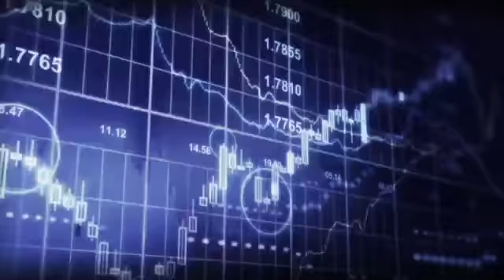All New 2014 Lotus Elite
A New British Expression of Exclusivity
Look up elegant in the dictionary and you'll find variations on the following 1. dignified grace in appearance, movement, or behaviour, 2. superb taste in design, style and 3. something elegant; the ultimate refinement.
The ground-breaking new Elite is exactly that. It's compact yet chic body is elegance incarnate. It's not only exquisitely elegant, in keeping with Lotus' core values, it's a car of substance incorporating some of the very latest technological innovations Lotus has to offer. The slick retractable hard top and the optional use of hybrid technology with KERS are typical examples of Lotus tailoring technology to deliver perfect performance.
Set for release in spring 2014, this is an innovative, exciting GT that will set a new benchmark in design, performance and emissions. And it's not all about sleek lines and stunning bodywork with this particular 2+2, what hides beneath this shark like exterior perfectly does the aesthetics justice. A front-mid positioned 5.0 litre V8 engine delivering up to 620 PS meaning drivers can expect to go from 0-100 km/h in approximately 3.7 seconds.
Dany Bahar, Chief Executive Officer of Group Lotus, said: "There's no denying that the Elite is breathtakingly beautiful to look at but it's so much more than that, it's a car that over delivers in all other aspects as well. One could say it's a car of perfect contradictions, it's compact yet spacious, high performing yet low emitting, lightweight yet still reassuringly solid. It's a car that we are exceptionally proud of at Lotus and we truly believe that there is nothing else like it out there both in terms of styling and performance.
"Make no mistake, there's a definite market requirement for the Elite -- it's the ultimate sports car feel with comfort and space. There will always be those who believe that Lotus should stick to small sports cars but we didn't take the decision to design something like the Elite lightly, it's based on months of careful research and planning. It's worth noting that total 2+2 production represented over 20 per cent of Lotus build between 1948 and 1996 (pre small car platform) and 11 per cent over all, this sector has been very successful for us in the past and now the Elite raises the benchmark higher still."
The Elite will redefine "modern classic".